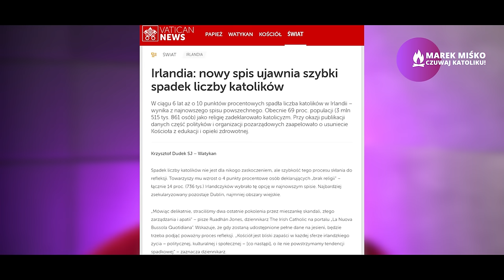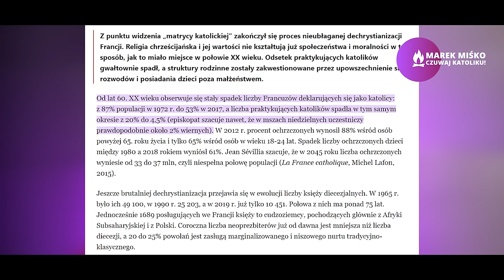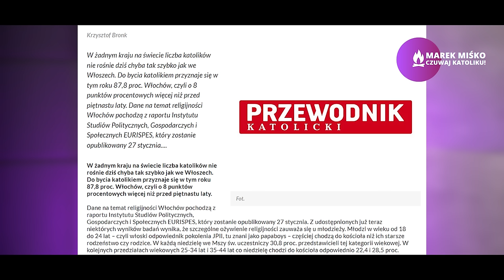Europa na wojnie z Bogiem. Miśko: On i tak zwycięży.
Po co to robię? Aby uczyć, bawić i wspierać na duchu. Dzięki Tobie będę ciął ostro słowem Stańczyka 4, 26-610 Radom żyletkami, kłuł piórem w oczy, a głosem świdrował sumienia! Jeżeli możesz, wspieraj regularnie moje działania i pozwól się rozwijać ku lamentowi lewactwa i naszej wspólnej uciesze.